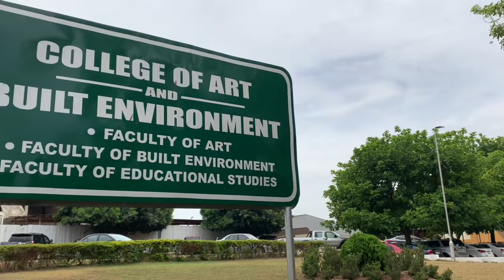Let’s Tour West Africa’s Best University. Best University In Ghana - KNUST campus Tour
ghanauniversities Today we tour the best university in Ghana. Kwame Nkrumah university of Science and Technology. A lot has changed and you must see it

miss_arkoh_
My business page @ fmqowa_